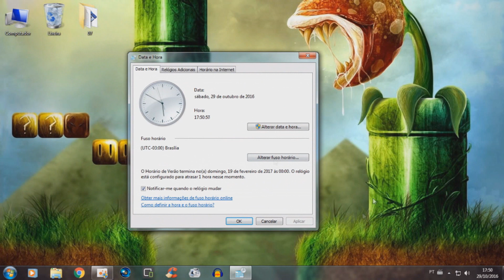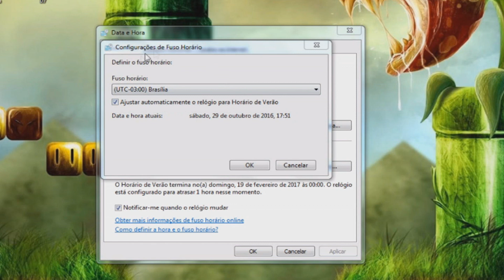Aprenda a desativar o horário de verão no computador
Saiba como desativar o horário de verão no computador dica simples!

► Se você chegou até aqui eu peço seu:

♣ Gostei
♣ Comenta
♣ Favorite
♣ Compartilha